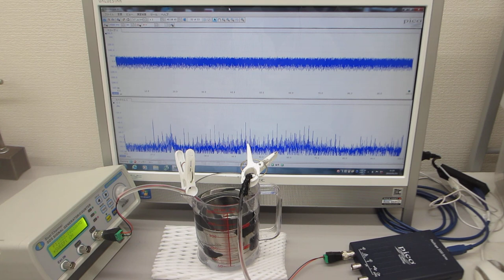超音波伝搬状態の最適化実験（オリジナル非線形共振現象）